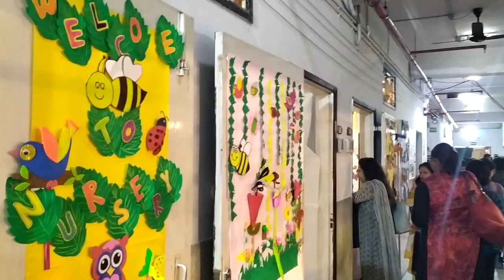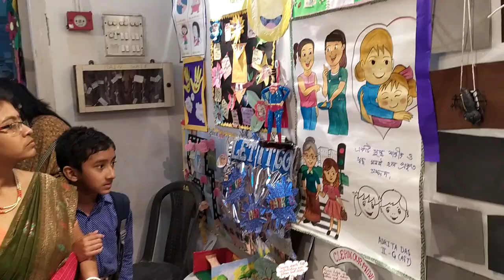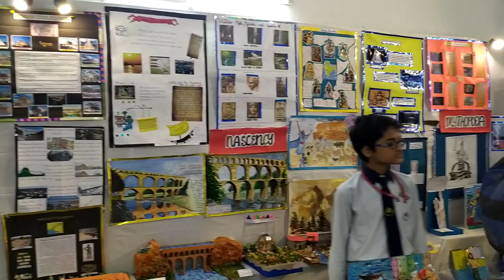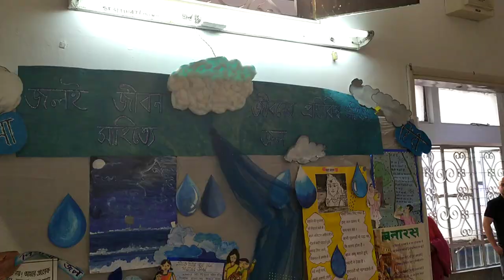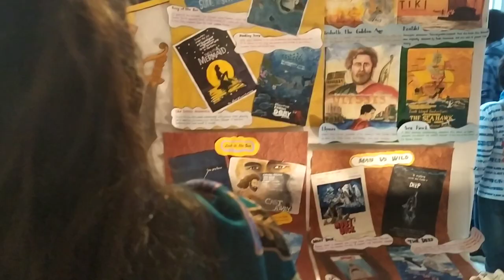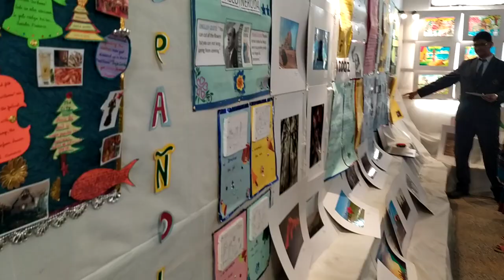South Point High School Exhibition 2020